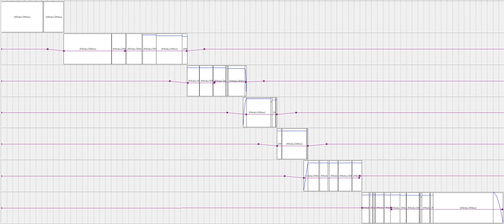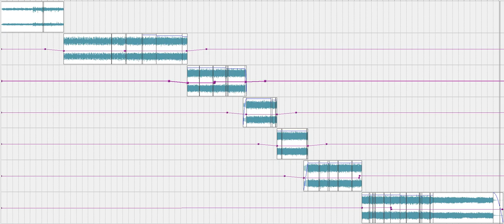Zymosis - OMGTY 90bpm (my edit)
The link(s) to the materiel I edited;
:: REMASTERED :: (I GIVE THIS SONG; 10 / 10 RATING)
This song is fuckin astonishing! (don't listen to this on a worthless fuckin phone speaker, sounds like GARBAGE without being able to hear the subsonic bass to it)